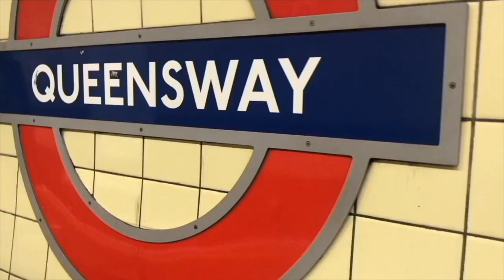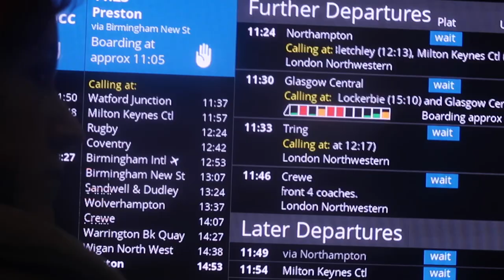Traveling to see my family | December 3rd